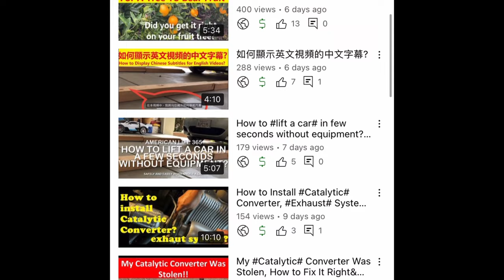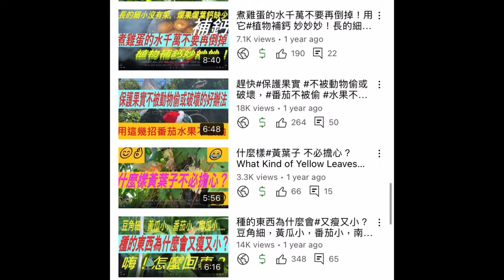Planting Cucumbers: Longest Cucumber Ever, Saving Seeds to Grow The Best Cucumber For Ever 😀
Hello everyone, today is October 26th. We harvested the last batch of cucumbers. The last cucumber is also of the best quality. I didn't expect these two cucumbers to grow to such a length of 20 inches. If we see such cucumbers in the store, we must wonder how much fertilizer is used, but our cucumbers are organic and do not have any fertilizer. These cucumbers not only grow big but also very high-yielding. These cucumbers grow so big that the taste does not decrease. The original flavor is very delicious. We are only at the last time of cucumber, we can see that the cucumber planted from green to yellow eventually. This may be the origin of the name of Cucumber, haha, just a guess. Okay, so quickly save such a good cucumber and show it to everyone.

After pulling up the garden, the old cucumber  left behind should have relatively mature seeds. It should be said that the old cucumber you left specially is actually not specially kept.
Keep cucumbers for a longer period of time. Keep them at the beginning. Keeping cucumber seeds will affect the length of the cucumbers above. Under normal circumstances, I will not keep cucumbers.
If you don’t keep the cucumber seeds, if you are not careful, he will grow old and let him grow up underneath. You see, the cucumber seeds are quite substantial.
Expand it. This cucumber has been more mature, and the cucumber itself can’t be eaten. Just leave the last 1-2 cucumbers. One is enough. Look at so many kinds, one cucumber seed is enough for the next year.
Early breeding, yes, early breeding, breeding at home, and then you can plant it in March or April. Move to the ground. You see, there are many trees in this one.
This old cucumber is a bit bad, so you can’t eat it. If it’s not bad, you can scrape the flesh of the cucumber. The flesh is more sour.
Scrape the melon flesh, and then wipe the skin clean, the fried shrimp is quite delicious.
It was delicious. We used to think that the old cucumber was not delicious. Later, my friend said that the old cucumber was delicious, but we tried it and it was really delicious. The melon flesh inside must be done well. The melon flesh inside is a bit sour, and the skin is broken and the fried shrimp is really delicious. Squeeze these cucumber seeds and squeeze it. It's not necessary, then? Because there are a lot of melon flesh inside, they fall inside,
Some cucumber seeds are immature, and it’s useless to leave the immature ones. In the second year, they will not sprout or grow poorly. Keep the most mature ones.
how to do? Get some water and put it in this filter grate. You see, the filter grate is dense, so the seeds can't get out. Look, those floating on top, as long as these floating on top, it means that these seeds are all It’s immature, and it’s useless. Look, you don’t need them. Turn around, turn around. Those that sink to the bottom are good seeds. They stay. The seeds above are immature seeds. It’s useless, so the remaining seeds underneath are good, but there are still some good seeds left in the water. Look, these floating on the top, you can pour them out. In the process, the mature seeds are sinking underneath, the remaining mature seeds, these are okay, these seeds are relatively mature seeds, flush with water vigorously to wash away the melon flesh inside. If you don’t rinse it out, it’s easy to rot when you dry it, and there are still some floating things in it. You can get rid of it. If you are unskilled in technology, you can float them all because they are light, and light is fine. Drift away, do you see it? All can float away, and the rest is better. You see, these melon flesh can float away. In fact, you can also take this method for other seeds that can be kept. Others are different. You can see the last time. The lettuce seeds we keep, if they are small, it is difficult to use this method. These should be fine. The bottom one should also be a relatively mature seed. You see, this cucumber has so many seeds left, which is enough for use. , I can’t use it at all. After I came back this year, several cucumbers in the field were old, and I gave one to a friend. The cucumber seeds she got could not be used up in 10 years. I planted two cucumbers a year, and I could not grow them in ten years. That’s, there are not many places, and there are only a few of them, so it’s enough to save a cucumber. Of course, it’s a better variety. This kind of cucumber is not a Chinese cucumber. This kind of cucumber is a bit like a melon. Let’s come back. In the future, although some cucumbers are old, they are crunchy and taste delicious. Look, ordinary cucumbers can grow to this size, and how thick their skins are, like cantaloupes, they taste a bit like cantaloupes. .

Our channel has hundreds of videos on all aspects of American life. Your little effort can encourage us to make more videos to share .